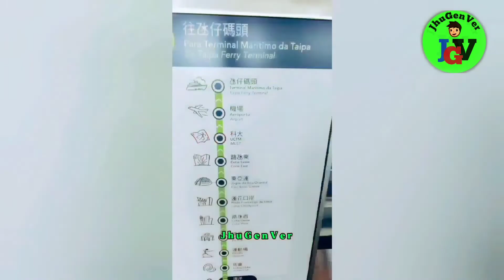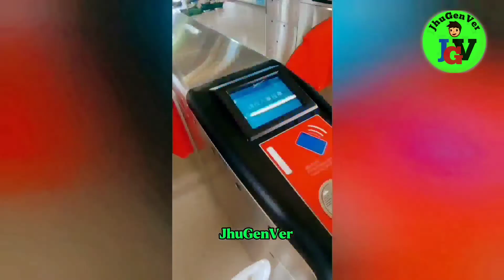BUHAY OFW / MAY BYAHE NA! TOTOO BA? NAMASYAL / vlog 13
BUHAY OFW / MAY BYAHE NA TOTOO BA NAMASYAL SA SIMBAHANG PUTOL